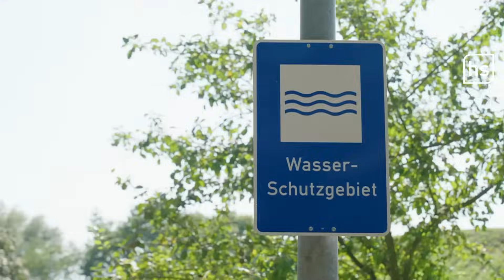Warum der Limburger Keim sogar Lungenentzündungen verursachen kann | hessenschau DAS THEMA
Das Wasser in Limburg ist mit einem gefährlichen Keim belastet. Bedeutet: Wasser abkochen ist dort gerade Pflicht. Der Keim "Pseudomonas aeruginosa" kann schwere Erkrankungen, bis hin zu Lungenentzündungen oder Blutvergiftung auslösen. Der Grenzwert für das Bakterium ist in der gesamten Trinkwasserversorgung überschritten. Das Leitungswasser sollte aktuell nur abgekocht zum Zähneputzen, Trinken, kochen etc verwendet werden.

Wie lange das so bleibt und alles, was ihr zu dem verkeimten Wasser wissen müsst – heute bei DAS THEMA, Euren exklusiven YouTube-News der hessenschau.